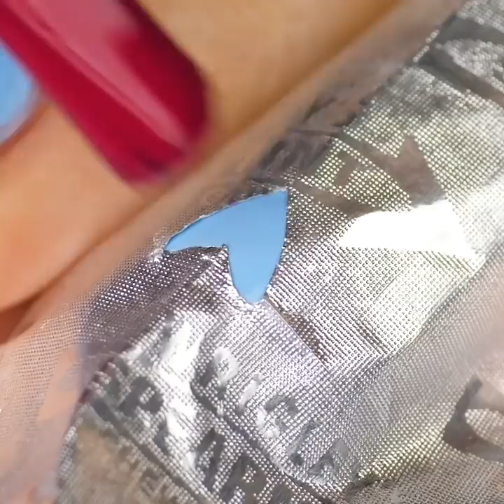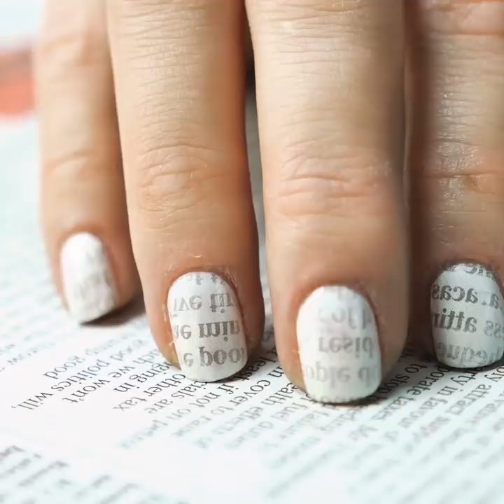24 TIPS FOR PERFECT MANICURE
MANICURE IDEAS FOR LAZY GIRLS

Here are nail art ideas for lazy girls that actually work! These ideas and creative designs will transform your nail into real nail art. You don’t really go to the nail salon, just watch our tutorials and imagination.
Here are top manicure ideas we wanted to share:
-    It’s really hard to remove glitter nail polish, there is an awesome lifehack - use PVA glue as a base coat. Now it’s so easy to remove glitter nail polish. You gonna love this peel-off manicure idea!
-    Use a simple marker to create perfect nail art. Firstly, cover your nails with white nail polish. Take a simple marker and draw simple flowers. Add a few drops of alcohol using a small brush. After that use nail brush and add some elements. Watch our full tutorial and enjoy the result.
-    Now it’s easy to make stripped manicure. Cover your nail with any nail polish, let dry. Wrap each finger with dental floss and cover with nail polish of another color. Remove dental floss. Ready!
-    Don’t forget to take care of your nails. We prepared a lifehack that will make your nails much healthier! Wax is a perfect way to get stronger and healthier nails. Melt some wax in the microwave. Let the wax cool a little and place your fingers inside for few seconds and after that place fingers in a bowl with cold water. Repeat during the week and enjoy the result
-    Watch our tutorial and learn how to make a nail polish remover marker from an ordinary marker
-    Let’s try to make newspaper print! This print looks cool and so easy to make: cover your nails with white as a base coat. Cut small squares of newspaper, soak a finger in vodka and place cut newspaper on your nails. Remove the newspaper and finish with a top coat

TIMESTAMPS:
00:09 Peel-off manicure
00:39 Creative nail art
01:15 Stripped manicure
01:57 Use wax for your nails
02:25 DIY Nail polish remover marker
07:50 Homemade nail polish